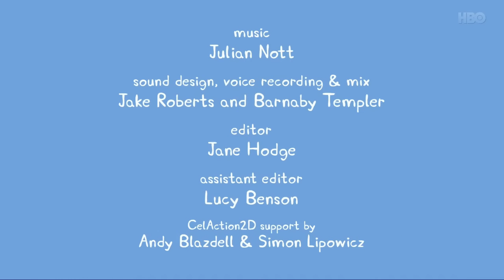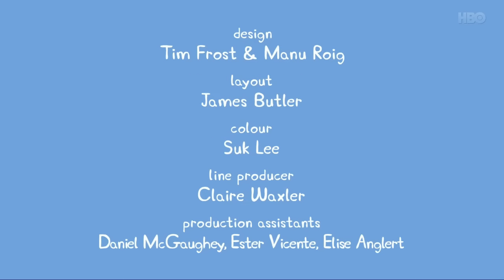Peppa Pig BG Audio 81мин. Прасенцето Пепа на Български Език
Прасето Пепа озвучен на български,